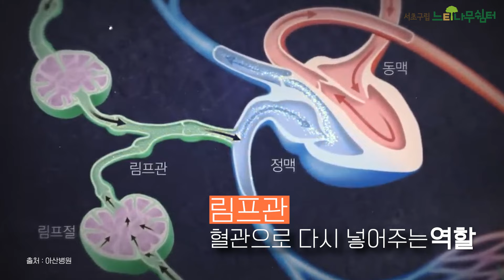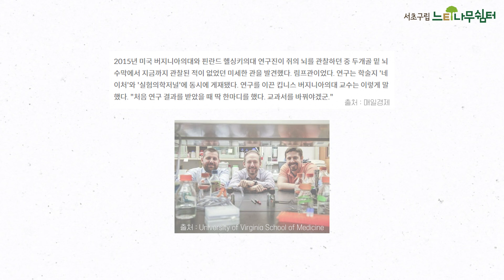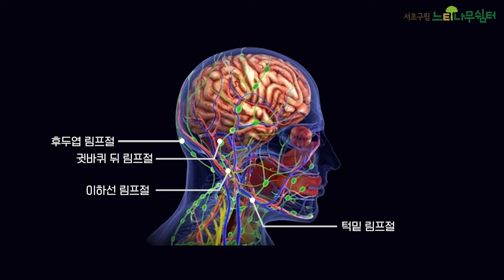[박세경] 스스로하는 림프순환 건강법🧬 피부를 맑게 해주는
안녕하세요
서초구립 느티나무쉼터입니다^^

박종은의 세상내시경에서는 내과전문의 박종은 선생님께서 바라보는 세상에 대해 다루고 있습니다.

이번 시간에는 우리 몸의 림프절 위치와 림프순환에 좋은 얼굴 마시지 방법에 대해 알려드리겠습니다.